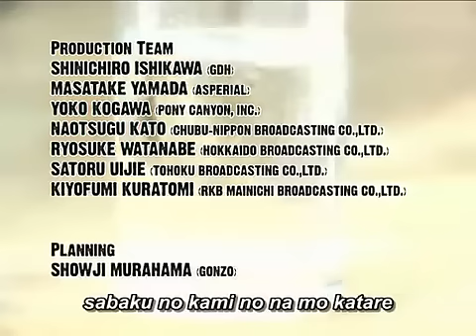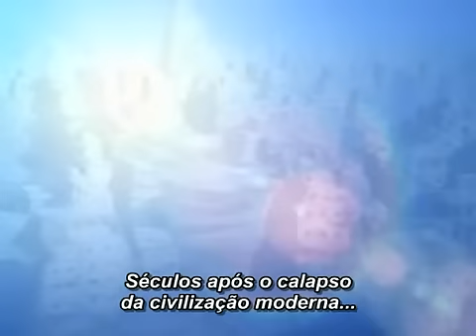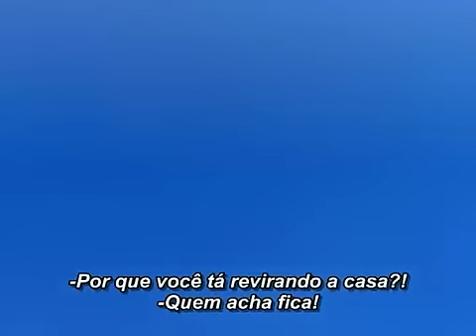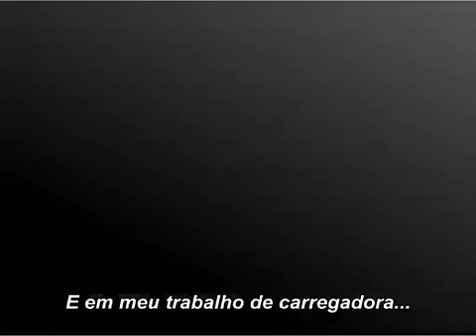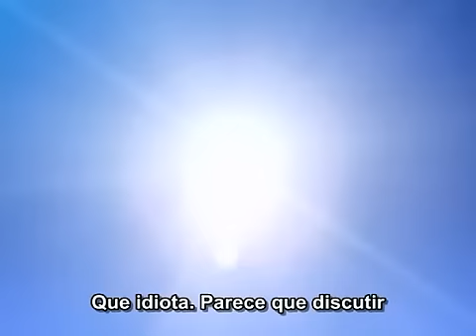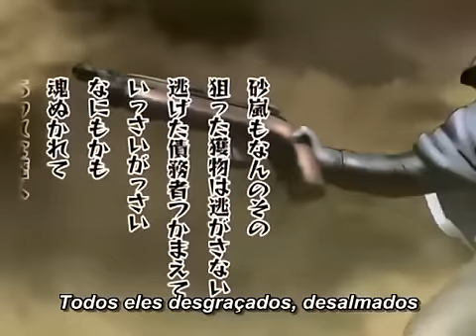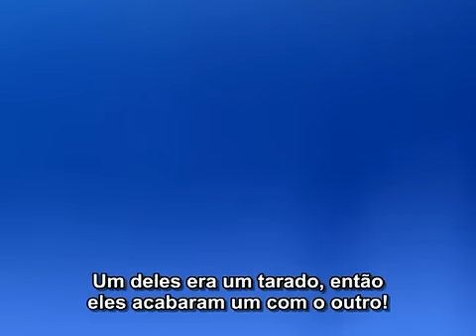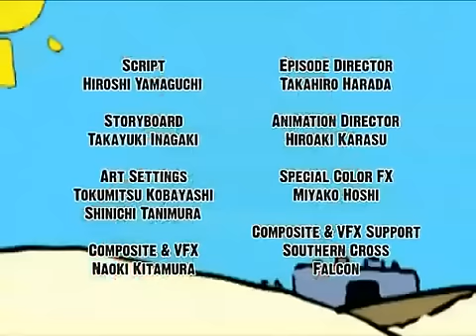Desert Punk _Sunabouzu_Ep.02_Leg PT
Desert Punk (砂ぼうず, Sunabōzu?) é uma série mangá pós-apocalíptica escrita e ilustrada pelo autor japonês Usune Masatoshi, serializada na revista Comic Beam desde 1997. Até o momento, 13 volumes completos foram lançados no Japão.

O mangá foi adaptado em um anime de 24 episódios pela Gonzo, dirigido por Takayuki Inagaki, com character design de Takahiro Yoshimatsu e música de Kouhei Tanaka.